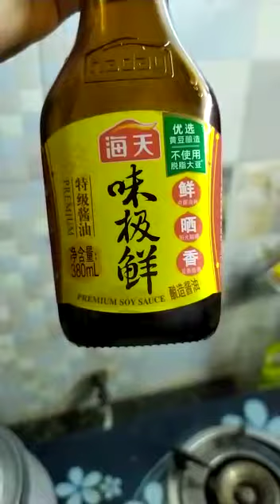Food yummy vegetables foods My Natural Food Village Food Secrets village food science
veg foods that make you physically stronger
veg foods to gain weight
veg foods to increase hemoglobin
veg foods to increase breast milk
veg foods that increase blood in body
veg foods that boost testosterone
veg foods to avoid for uric acid
veg foods to avoid during pregnancy
veg foods that are rich in protein
veg foods to eat for hair growth
uric acid foods to avoid vegetables
foods with vegetables in them
veg food umhlanga
veg food uses
vegetables foods in usa
vegetables foods in uk
veg unlimited food near me
vegetable us food
eating vegetables upset stomach
eat vegetables uncooked
vegetables u eat
foods and vegetables
it involves cooking the foods/vegetables in liquid until cooked
us foods vegetables
unique foods vegetables
ugly food vegetables
veg food village
veg food vitamin b12
veg food vitamin d
veg village food granny story wikipedia
veg village food biography
veg village food granny story
veg village food granny location
veg village food granny income
veg village food story wikipedia
vegetables vertical diet
vitamin b12 foods vegetables
vitamin d foods vegetables
vitamin a foods vegetables
vitamin a foods fruits and vegetables
veg foods with high protein
veg foods with vitamin b12
veg foods with vitamin d
veg foods which are rich in protein
vegetables whole foods
veg food with high calories
veg food with high protein and low carbs
veg food with omega 3
veg food with zinc
veg food without carbs
what are vegetables foods
what are some vegetables foods
winter vegetables foods
whole foods vegetables
vegetables foods xpress
vegetables foods xenoblade chronicles 3
vegetables foods xmas
vegetables foods xinghua
vegetables foods xenoblade
x vegetable or fruit
x vegetable name

8 vegetables that are healthier cooked
8 vegetable classifications
vegetables foods 9 month old baby
vegetables foods 9 months
vegetables foods 9 month old
vegetables foods 9 essential amino acids
9 servings of vegetables a day
9 vegetable families
9 vegetable soup
CALIFORNIA
Technology Cultivation And Harvesting Hydroponic Strawberry - Strawberry Processing Factory
63,254 views  Jul 30, 2022  Have you been to the vast strawberry farms?
Today, we will go to the strawberry farms in the greenhouse to see how the farmers here cultivate and harvest this delicious fruit.
Music
Tony 98 - Discovery
9 servings of fruits and vegetables
Find food at the beach meet Oyster & Pick A big Sea fish to Cook for lunch - My Natural Food ep 53
my natural foods indian street foods # foods blog
Fresh jackfruit in my countryside and make cake recipe - Polin lifestyle
blackpink coffee blog,
coffeeblack comedy coffee التكنولوجيا الحديثة فى زراعة المانجو WOW! Amazing Agriculture Technology Mango
76 views  Sep 12, 2022  التكنولوجيا الحديثة فى زراعة المانجو
نسعد بأتصالكم واستفساراتكم
ទូសុវតិ្តភាពដូចកូនជ្រូកទូរសន្សំលុយទូរដែកSafe deposit box Save money like a piglet Save money Cabinet
18 views  Sep 6, 2022  ទូរលុយសុវតិ្តភាព ដាក់សន្សំលុយ ដូចកូនជ្រូក ទូរសន្សំលុយ
Boiled corn in a natural way